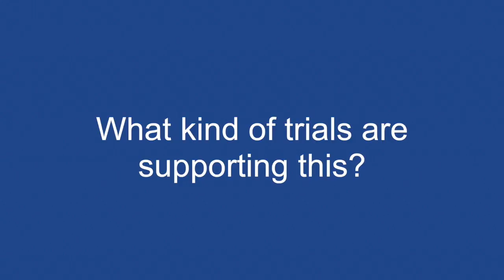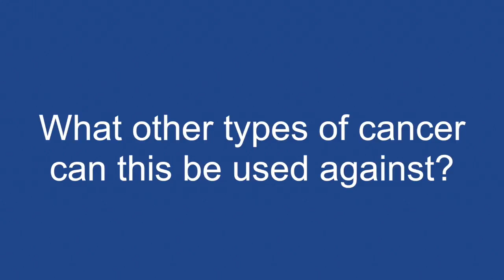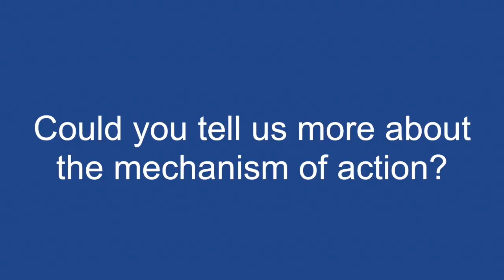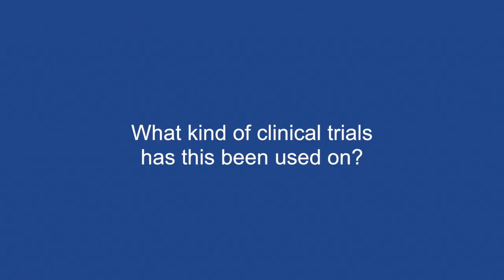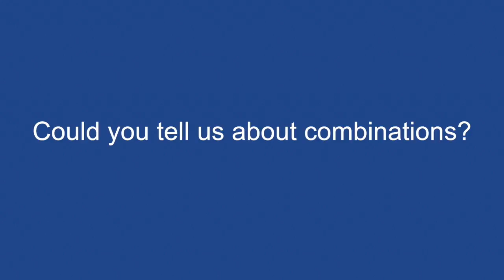Drug repurposing of propranolol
Dr Pantziarka speaks with ecancertv at ESMO 2016 about current efforts, and regulatory hurdles, towards the repurposing of medicines that are approved to treat other diseases, but have the potential to improve cancer patient outcomes.

He discusses how propranolol, a beta-blocker commonly prescribed to treat hypertension, might be a cheap and effective adjuvant in cancer therapy.

Dr Pantziarka is also joined by Dr Lydie Meheus of The Anticancer Fund, Belgium.